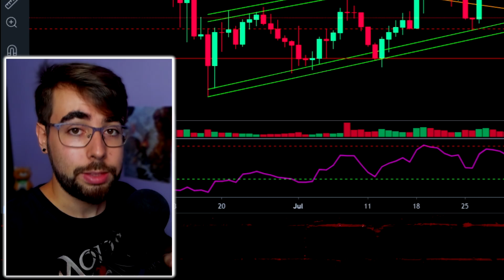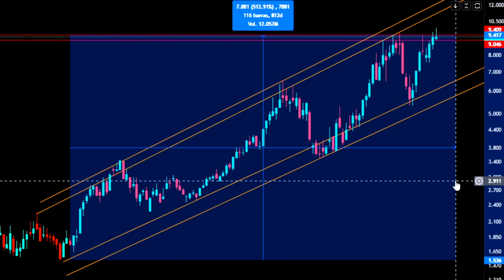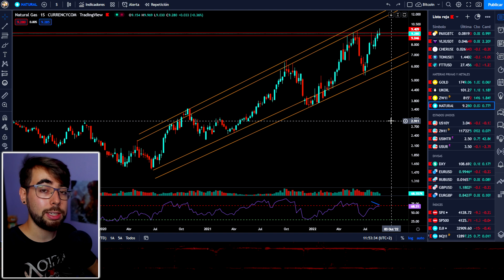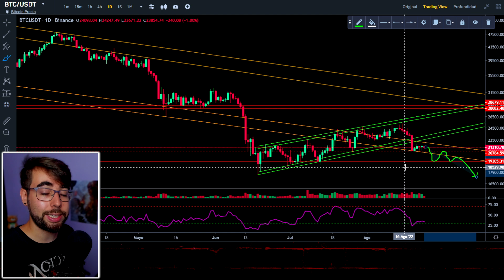🚨BITCOIN ANALISIS: HOY NO COMPRO [2022]👉BTC PRECIO al DIA y NOTICIAS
✔️Bitcoin (BTC) y las criptomonedas tienen MAL ASPECTO. En este análisis vemos dónde podría ir su precio en los próximos días.

🚀¿Quieres saber cómo comprar criptomonedas en Binance? ¿Quieres saber como comprar o vender bitcoin? Pásate por mis tutoriales

🔴¿Quieres que analice una criptomoneda en particular? Vota las encuestas de la pestaña de COMUNIDAD del CANAL